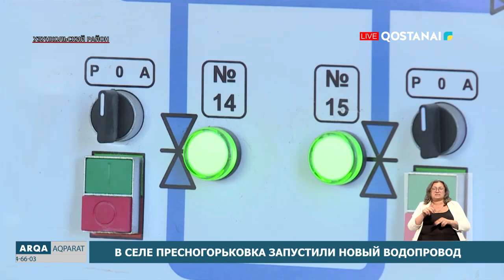«АРҚА АҚПАРАТ» // ИТОГОВЫЕ НОВОСТИ | 12.07.2024